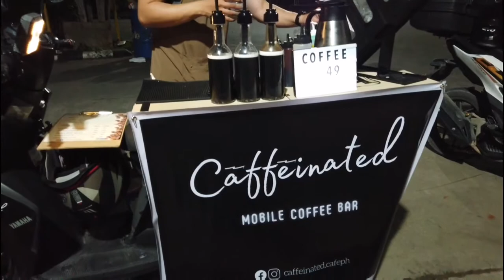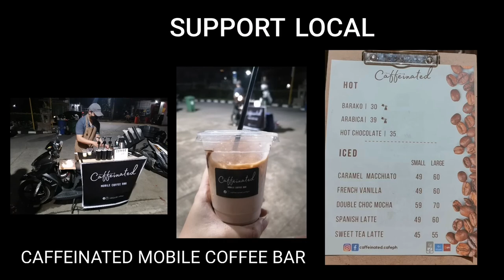Street Coffee Bar in CAGAYAN DE ORO CITY, PHILIPPINES | CAFFEINATED MOBILE COFFEE BAR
Hello FELLOW HIGALA!

If you have spare time in the evening, try to visit the “CAFFEINATED MOBILE COFFEE BAR” it's actually a street coffee bar that offers affordable yet satisfying and delectable coffee around GASTON PARK every night 6:30 PM onwards.

(NOTE: This is not a SPONSORED VIDEO) I want to support local businesses especially here in our City.

Feel free to visit their :CAFFEINATED MOBILE COFFEE BAR

FOR MORE WALKING TOURS VIDEO:

DON APOLINAR VELEZ STREET WALKING TOUR

CM RECTO AVENUE WALKING TOUR

YSALINA BRIDGE (CARMEN BRIDGE)

PLAZA DIVISORIA (GOLDEN FRIENDSHIP PARK)

GASTON PARK

LIMKETKAI MALL WALKING TOUR

AYALA MALL WALKING TOUR

Gear: OSMO POCKET

God bless! 🙏

CDO Latest
Cagayan De Oro City, Philippines
Misamis Oriental
cdo news today
CARMEN, CAGAYAN DE ORO CITY
CDO TODAy
Walking tour
Visit CDO
Cagayan De Oro CITY NEW YEAR